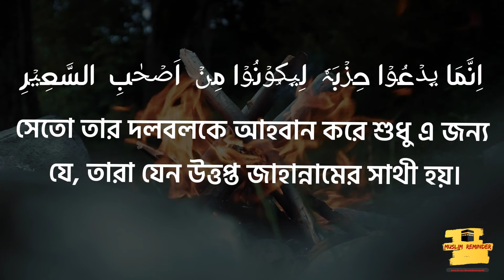Surah Al-Faatir | Ayat 5-6 | Bangla Subtitle | Ahmed Al Nufais | Muslim Reminder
Surah Al-Faatir
Ayat 5-6
Bangla Subtitle
Ahmed Al Nufais